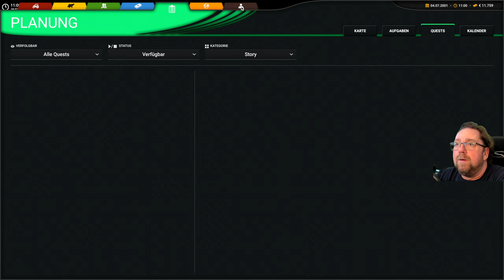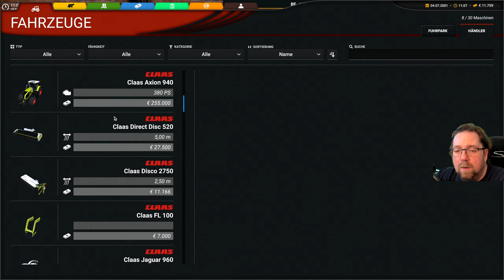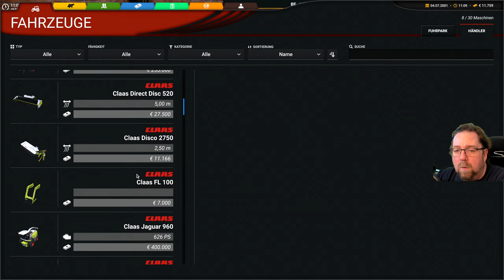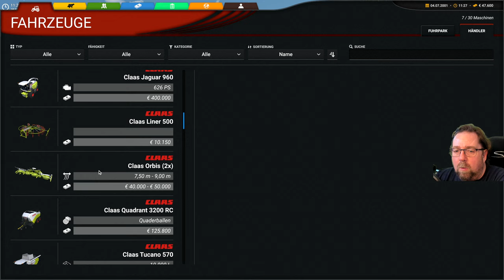Professional Farming Cattle and Crops 80 Roggen wird verkauft ob das Geld den reicht für meine Pläne